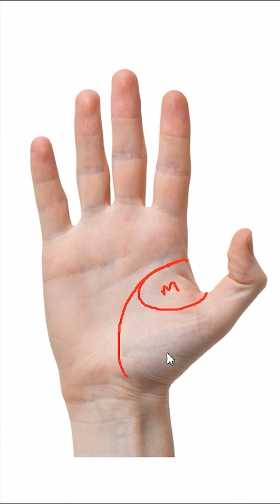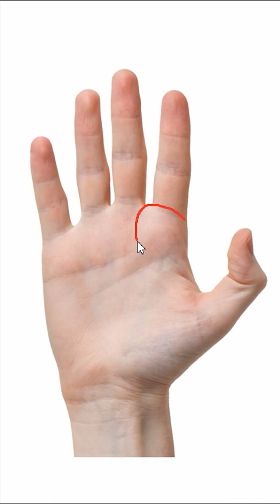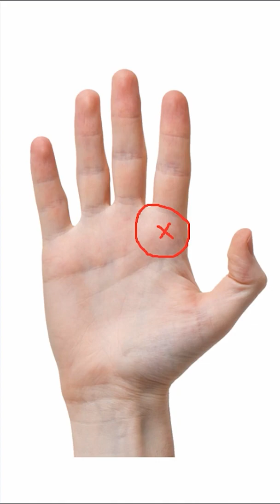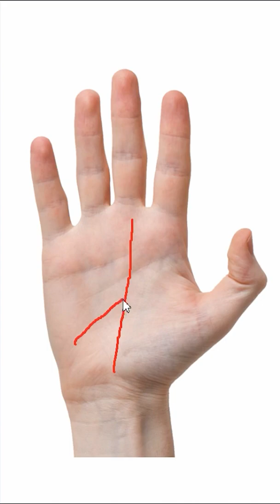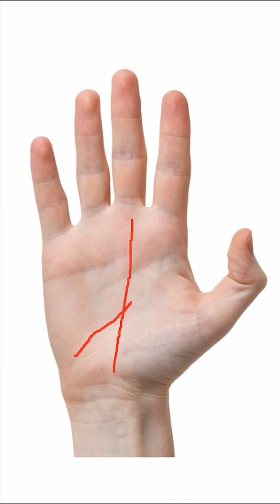खूबसूरत जीवन साथी और सुखी वैवाहिक जीवन का संकेत देते हैं हथेली पर बनने वाले ये चिन्ह - Palmistry